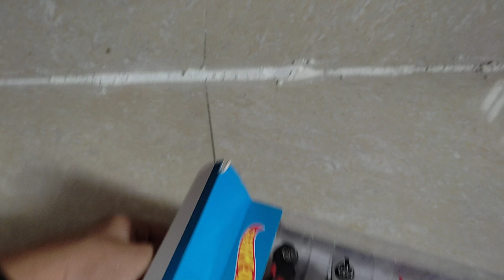HOT WHEELS CAR UNBOXING#